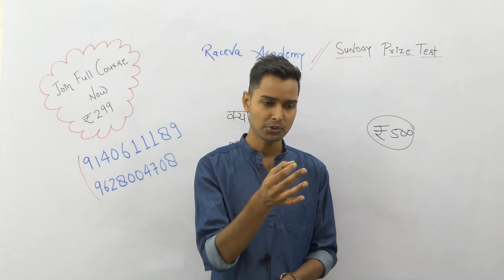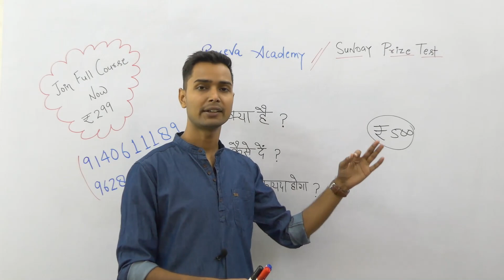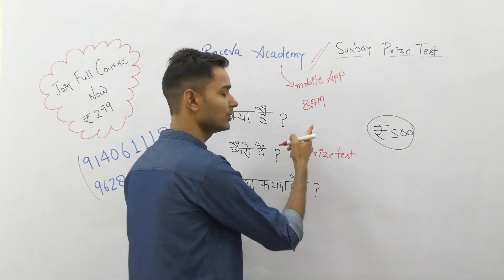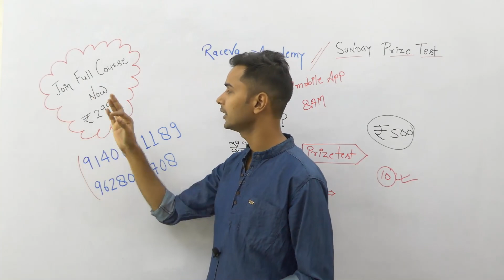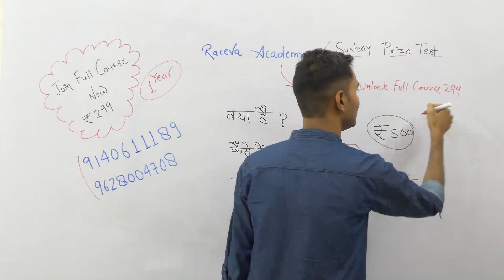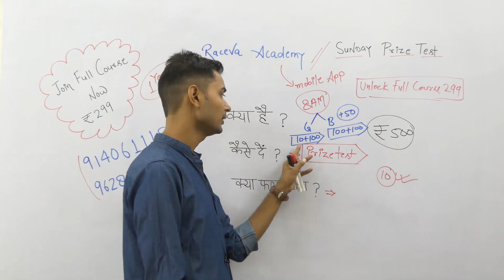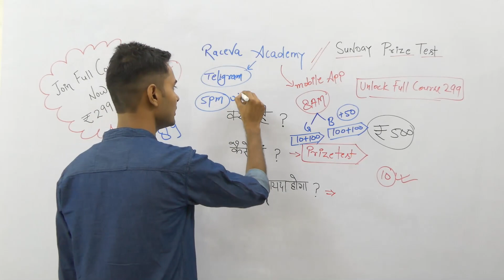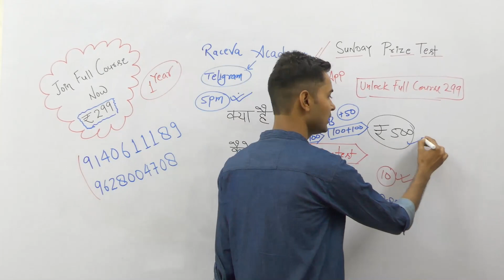Chak De Polytechnic ! इस बार दिल ❤️ खोल के तैयारी करो और पॉलिटेक्निक में अपना नाम दर्ज कराओ 🧬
Course join करने के लिए इसे देखे

Whatsapp/Call To Join Full Course

up polytechnic entrance exam 2021 date,
up polytechnic entrance exam 2021 form,
up polytechnic entrance exam 2021 syllabus,
up polytechnic entrance exam 2021 book,
up polytechnic entrance exam preparation 2021 group e,
up polytechnic entrance exam preparation 2021 chemistry,
up polytechnic entrance exam preparation 2021 math,
up polytechnic entrance exam 2021,
up polytechnic entrance exam preparation 2021 syllabus
up polytechnic entrance exam preparation
polytechnic entrance exam up
bihar polytechnic entrance exam 2021 kab hoga, bihar polytechnic entrance exam 2021 date, bihar polytechnic entrance exam 2021 form
 bihar polytechnic entrance exam 2021 syllabus
 bihar polytechnic entrance exam 2021 book
bihar polytechnic entrance exam preparation 2021 grobihar a, bihar polytechnic entrance exam preparation 2021 grobihar e
bihar polytechnic entrance exam preparation 2021 chemistry, bihar polytechnic entrance exam 2020, bihar polytechnic entrance exam
bihar polytechnic entrance exam preparation 2021 math
polytechnic entrance exam bihar
bihar polytechnic entrance exam paper